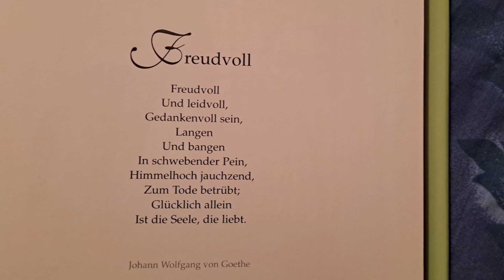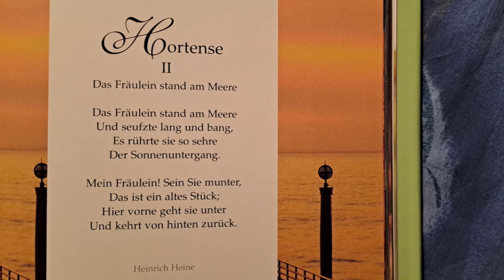Heiter und vergnügt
Peter  Backhausen  Musik & Bilder.